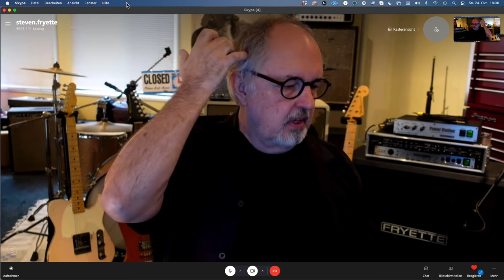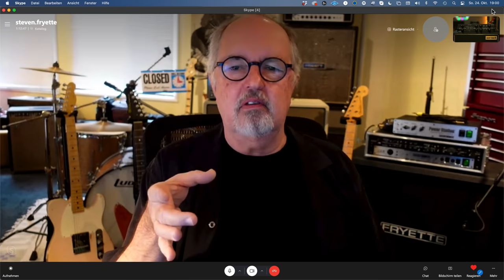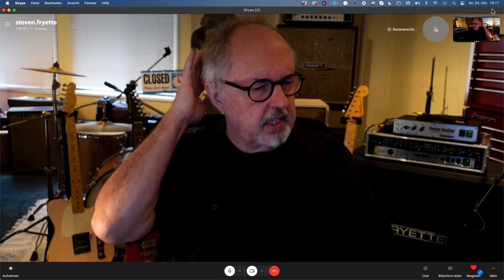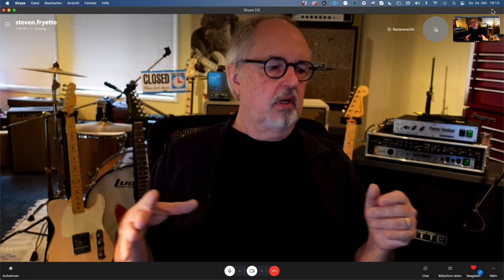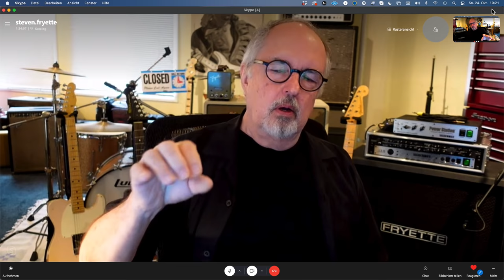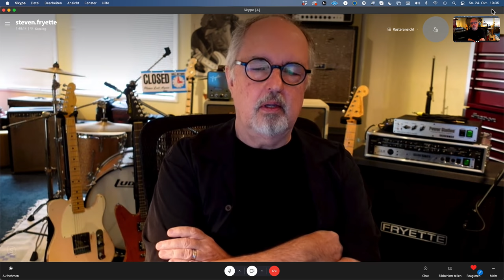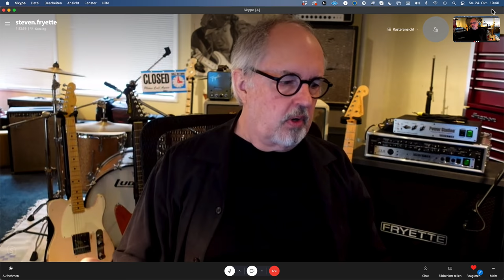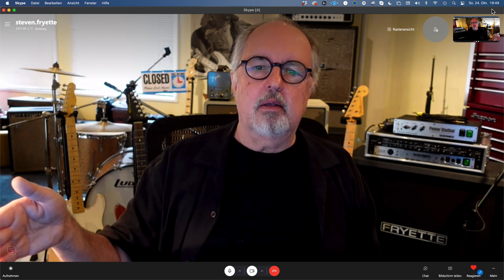From Legendary Amp to Synergy Module - with Steven Fryette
From the Mesa Mark I to the the Mark IIA, B, C and then C+, a lot of changes had to be made in order to come up with the amp that defined the sound of some massively influential players. Steven Fryette was there from the start, repairing them at Valley Arts in LA... he talks about those days and how it influenced the new IICP Synergy module.

Here are many things I use daily...

Gear from this video at Sweetwater:
Synergy

My interfaces...